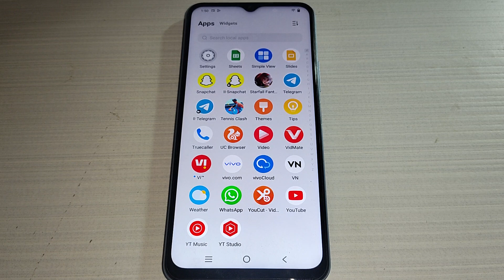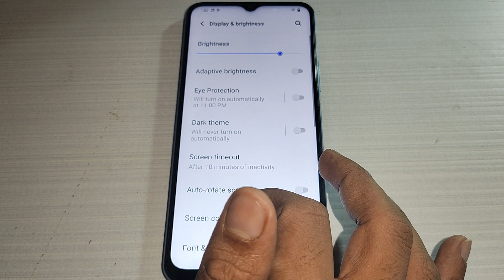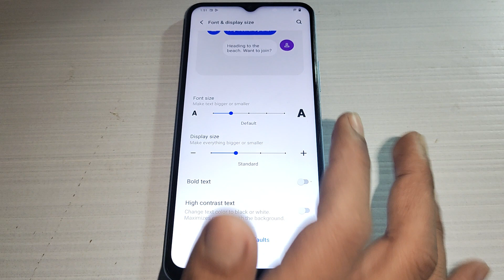Vivo Y55 font and display size, Vivo Y55 me font and display size setting restore kaise kare